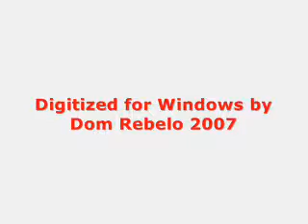1993 Syracuse Zweig Mem American Winner